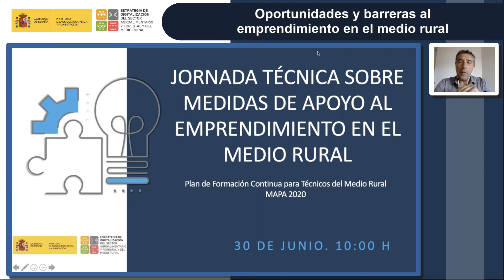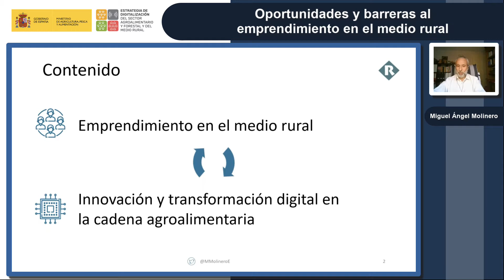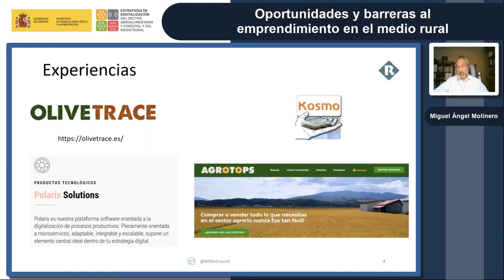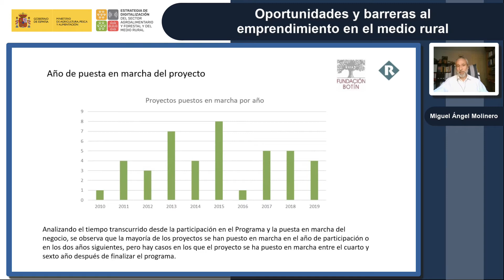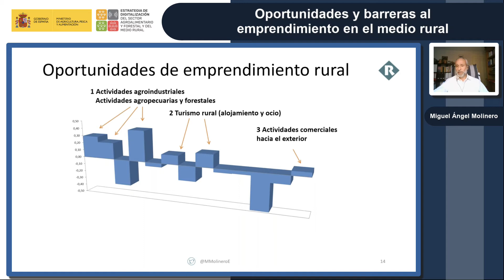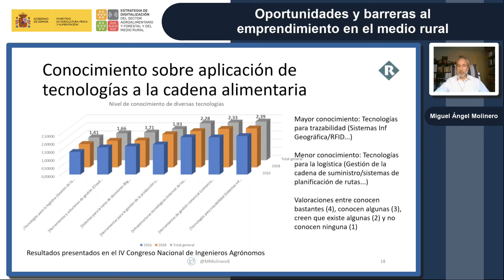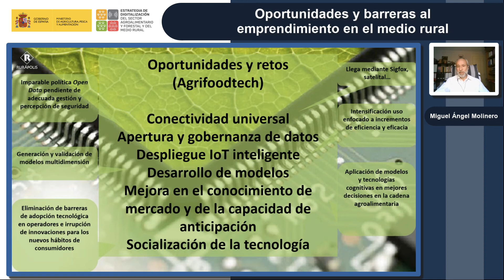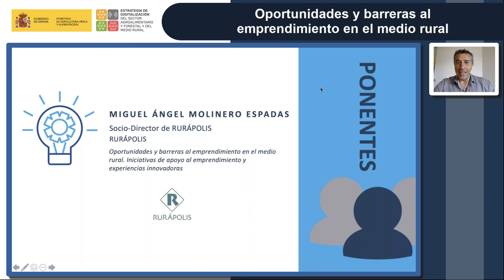Oportunidades y barreras al emprendimiento rural. Iniciativas de apoyo y experiencias innovadoras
Jornada de Emprendimiento en el Medio Rural (30 de junio de 2020).
Miguel Ángel Molinero Espadas: Oportunidades y barreras al emprendimiento rural. Iniciativas de apoyo y experiencias innovadoras.